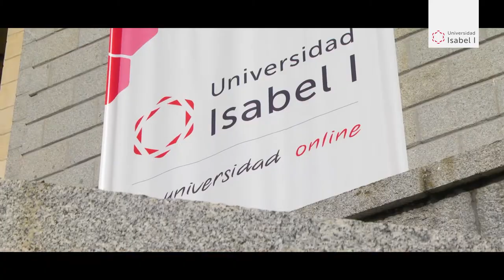Impulsa tu futuro, online. Universidad Isabel I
Despierta, esto es para ti.
Impulsa tu vida, tu trabajo, tu familia, tus estudios...
Impulsa tu futuro, online.